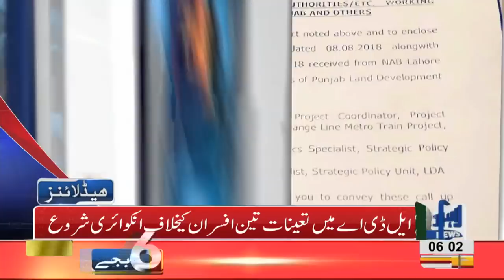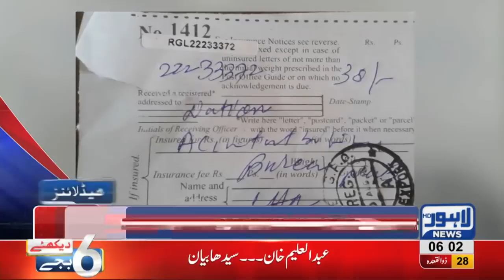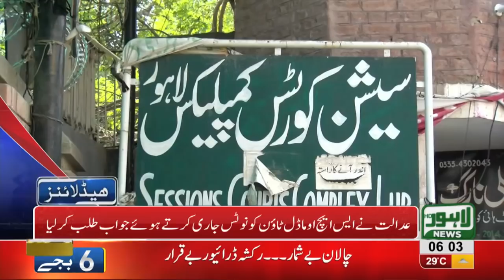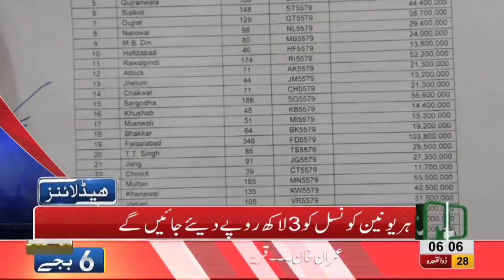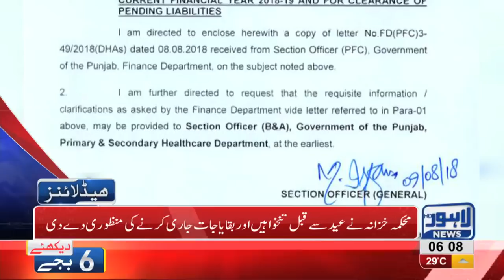06 AM Headlines Lahore News HD 11 August 2018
FBR sends notice to Hassan and Hussain Nawaz - Hamza Shehbaz leaves NA 124 seat - Imran Khan's winning notification issued - Orange line project faces severe lack of funds - Atif Aslam accused of disgracing Pakistani flag - 14th august celebrations - Eid ul Azha on its way and much more.